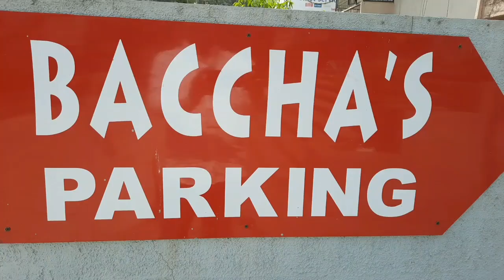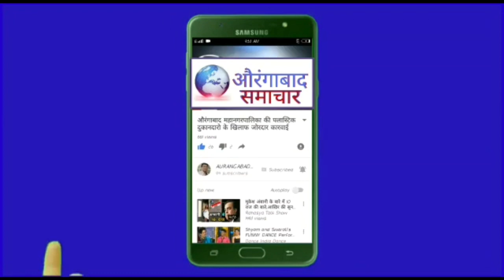औरंगाबाद मे पहली बार डारेक्ट उमरहा saani international Haj Umrah world tour Packageअजाद चौक औरंगाबाद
औरंगाबाद मे पहली बार डारेक्ट उमरहा saani international Haj Umrah world tour Package अजाद चौक औरंगाबाद